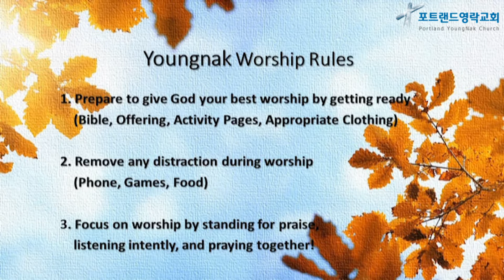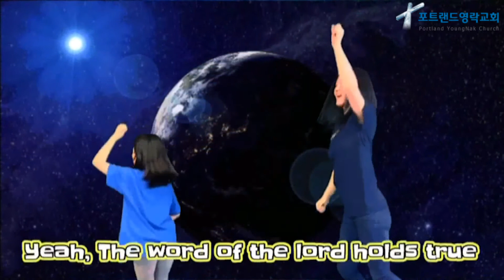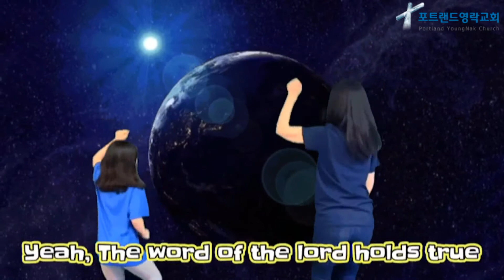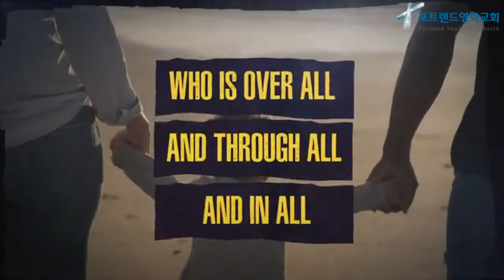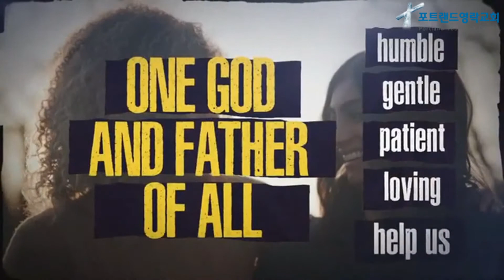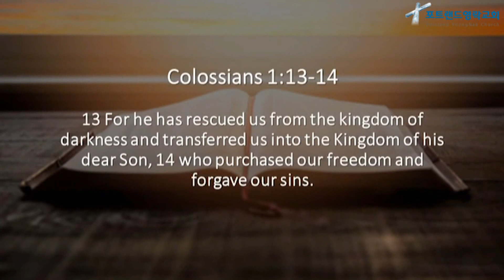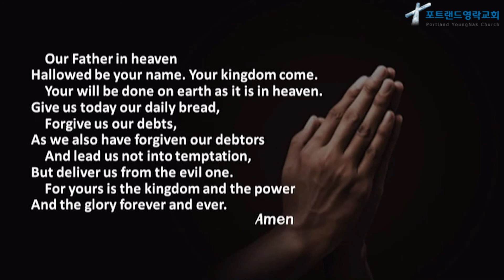2020.09.20-Children's Ministry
Jesus' Hard Teachings
(John 6)